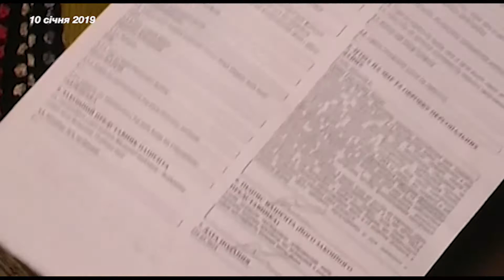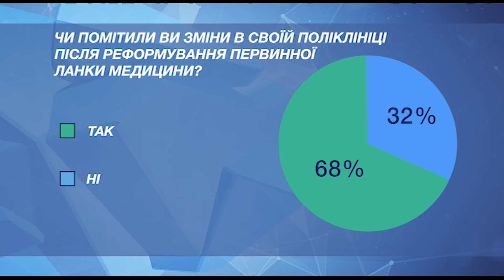30.07.19. «Дебати. Харків»: Тетяна Черевань, Олександр Марков. Реформа первинної ланки медицини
Реформа первинної ланки медицини: плюси та мінуси. Опоненти випуску: головна лікарка Чугуївського районного центру первинної медико-санітарної допомоги Тетяна Черевань та медичний директор приватної клініки Олександр Марков.